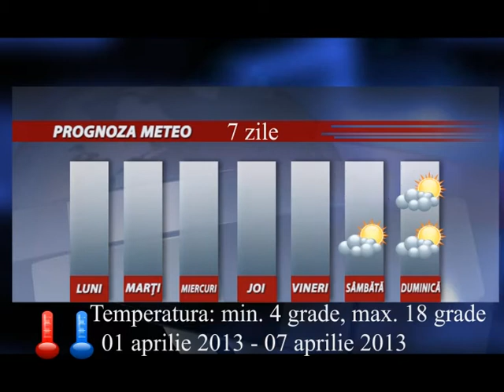TV NEWS BUZAU - Jurnal Marti 02.04.2013 - AMA, antidrog, MasterChef, Coplata